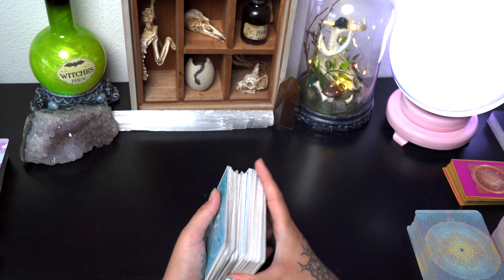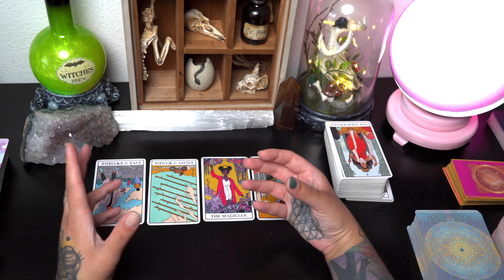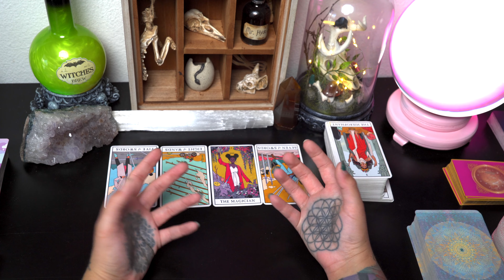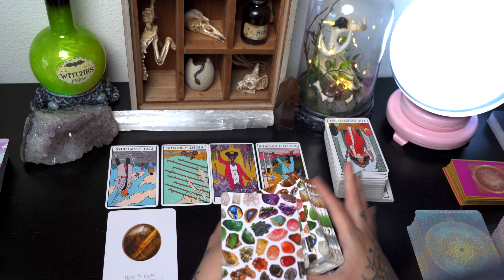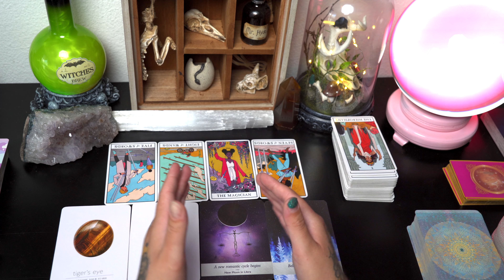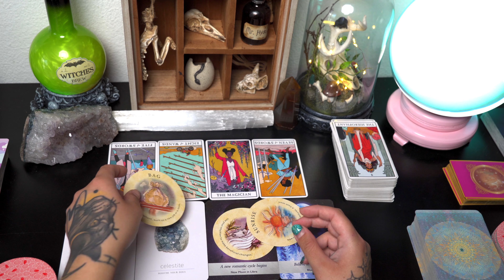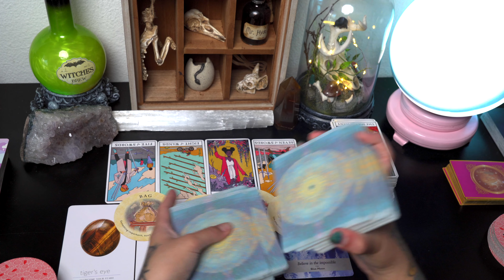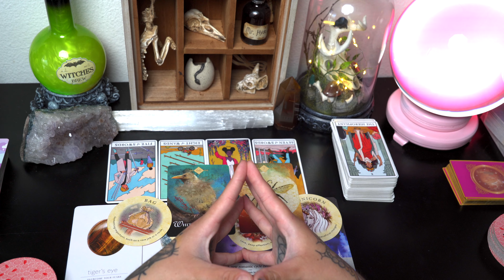The Next 7 Days Pick a Card Reading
✨Time Stamps✨
      Intro 0:00
      Pile 1 1:19
      Pile 2 23:03
      Pile 3 44:48

🔮Private Readings🔮

 💕 ✨Gifts✨ 💕

Thank you sincerely for your support which makes this channel possible. Lots of love to all of you!

I am an intuitive tarot reader.Any and all advice given during any of my readings should be considered as personal advice. I am not a doctor, health care professional or lawyer. Please seek assistance from a licensed professional if you believe it is needed. Please remember free will always has the capability of changing the future.